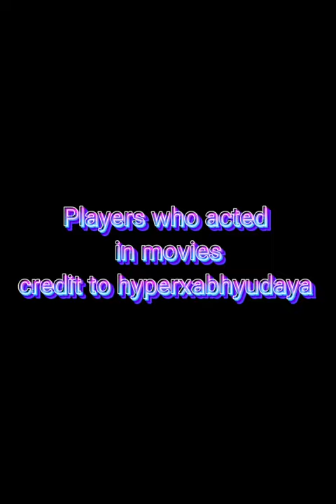Players who acted in movies 🎬